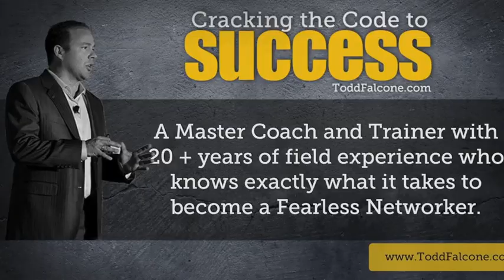A Million Dollars at Risk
There are actions that we take as network marketers...as home business professionals that inspire people into action.  And, there are things we do as well that literally cripple our people and actually help to prevent them from being able to succeed.  In my opinion, this move puts you in the position of stagnating all those you personally sponsor.  Don't do this.